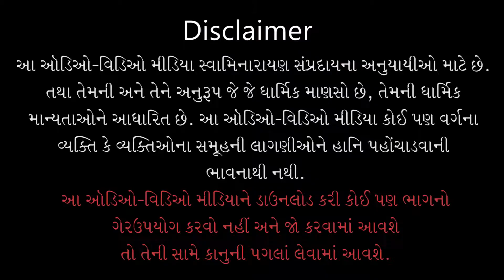Gyandhara | જ્ઞાનધારા | Koi Ek Motapurushne Anusarvu | 02 Aug 2020 | Pu.Gyanjivandasji Swami -Kundal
Title: Koi Ek Motapurushne Anusarvu
Guj. Title: કોઈ એક મોટાપુરુષને અનુસરવું
Type: Katha
Category: Gyandhara
Orator: Pu. Gyanjivandasji Swami - Kundaldham
Event Date: 01 Aug 2020